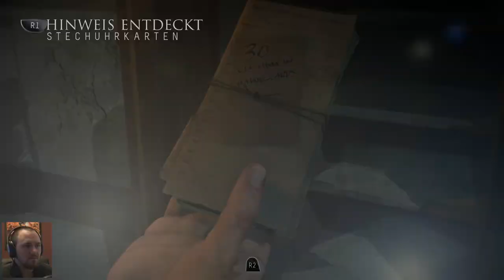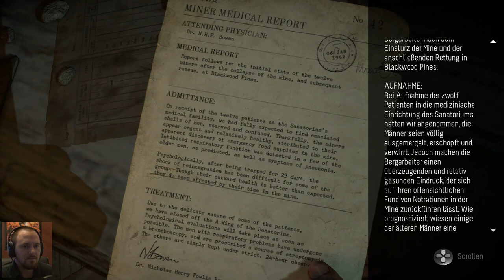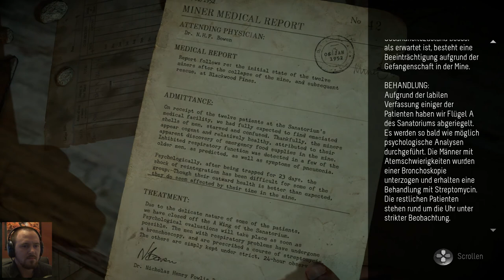Until Dawn - 10 - Furcht (Deutsch / Gameplay Walkthrough / Let's Play Until Dawn)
Ein neuer Part, ein neues Kapitel!
Hier ist Kapitel 10, "Furcht", aus Until Dawn.
Ich wünsche viel Spaß mit dem Video.

Acht Jugendliche unternehmen einen Ausflug zu einer einsam gelegenen Berghütte. Einem Ort, an dem vor genau einem Jahr bereits zwei ihrer Freunde spurlos verschwunden sind. Auch diesmal wird die Gruppe dezimiert, denn anscheinend treibt ein Serienmörder sein Unwesen.

Die Geschichte des Spiels orientiert sich dabei an der typischen Handlung von Filmen des Teenie-Slasher-Genre wie Nightmare oder Scream – Schrei! und stellt eine Hommage an diese Unterform des Horrorfilms dar. Nach Aussage der für die Geschichte zuständigen amerikanischen Autoren Larry Fessenden und Graham Reznick handelt es sich um einen interaktiven Horror-Film, der sich aller Genre-Klischees bedient.

Der Spieler schlüpft in die Rollen der Protagonisten Sam, Josh, Jessica, Mike, Matt, Emily, Chris und Ashley und erkundet aus der Third-Person-Perspektive die Umgebung. Dabei sorgen laute Geräusche und die Darstellung von Licht und Schatten für eine gruselige Atmosphäre. Wird der Spieler mit dem Mörder konfrontiert, müssen Entscheidungen gefällt werden, indem man mittels eines Quick-Time-Event unter Zeitdruck Knöpfe drücken soll. Auch werden in bestimmten kritischen Situationen mehrere Aktionen zur Auswahl gegeben, beispielsweise ob der Spieler wegrennen, einen Gegenstand werfen oder sich verstecken möchte. Stirbt eine Spielfigur, so ist dies endgültig. Der Spieler verfolgt dann die Geschichte aus der Sicht einer anderen Spielfigur weiter. Es ist aber möglich, allen acht Figuren das Überleben zu ermöglichen.

Eine Besonderheit des Spielprinzips stellt der sogenannte Schmetterlingseffekt dar. Das bedeutet, dass jede Handlung der Spielfigur eine Auswirkung auf das weitere Spielgeschehen hat, auch wenn diese nicht offensichtlich ist. Bedingt durch die unterschiedlichen Entscheidungsmöglichkeiten ist ein mehrfaches Durchspielen notwendig, um alle möglichen Enden der Geschichte erleben zu können. Es sollen mehr als eintausend Szenen-Variationen vorhanden sein. Ein kompletter Durchlauf soll ca. neun Stunden Spielzeit beanspruchen.